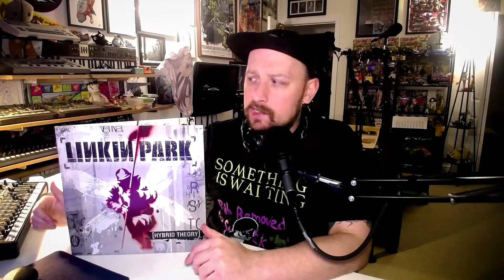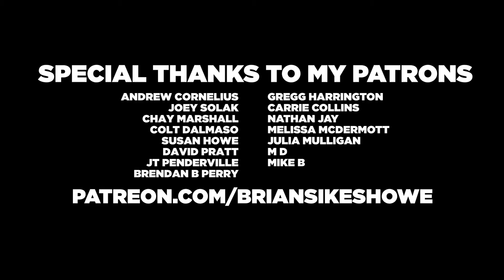Linkin Park - Hybrid Theory | HEADPHONE HIDEAWAY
Hybrid Theory is the debut studio album by American "rock" band Linkin Park and one of my ABSOLUTE FAVORITE albums of the 2000s. Let's talk about it!